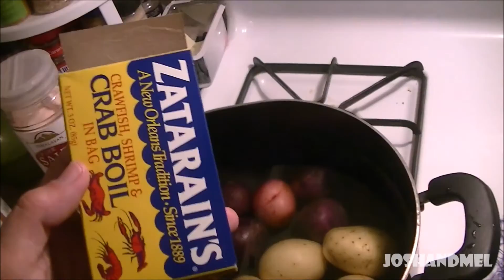COOKING WITH JOSH [SHRIMP BOIL]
In this episode, Josh decides to have a shrimp boil.  It includes shrimp, potatoes, corn on the cob, and seasonings.  Let me know if you enjoyed the recipe!